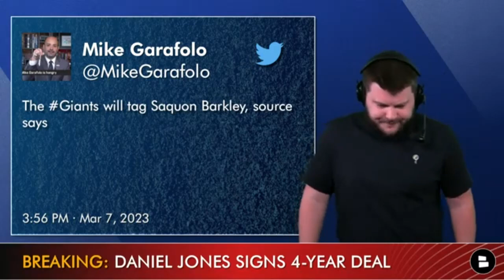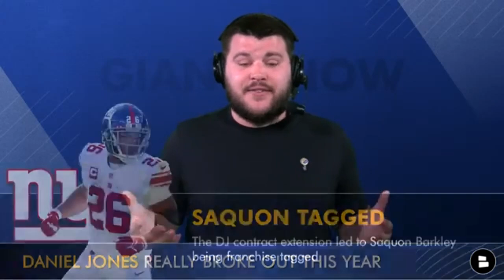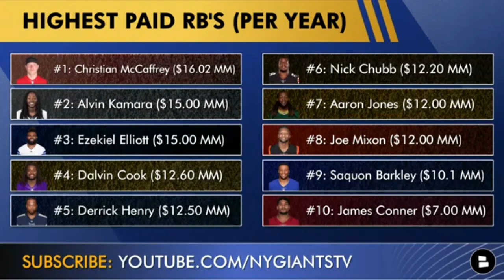BREAKING: Daniel Jones Signs EXTENSION & Saquon Barkley Tagged By New York Giants | News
Daniel Jones and the New York Giants have agreed to a contract extension with NFL Free Agency almost here. The Daniel Jones contract is a four-year, $160 MM deal. Jones and the Giants were in a long contract negotiation but the deal is done and now Joe Schoen and Brian Daboll have their franchise QB. In addition, RB Saquon Barkley was franchise tagged by the Giants, which is worth $10.09 million.

Athletic Greens is giving you a FREE 1-year supply of Vitamin D AND 5 free travel packs with your first purchase. to get your AG1.

New York Giants Now by Chat Sports host Marshall Green shares his thoughts on the latest Giants news after the Daniel Jones contract extension in today’s video! Daniel Jones contract: 4-years, $160 MM, including: $82 million guaranteed at signing and another $35 MM possible in incentives.

Stay on top of the latest New York Giants news and rumors by following Marshall Green on Twitter! for news, rumors, updates, highlights, and more.

Want to be the first to know about the New York Giants?

Follow the latest Giants rumors and highlights from news sources like USA Today, Bleacher Now, and ESPN on the Chat Sports